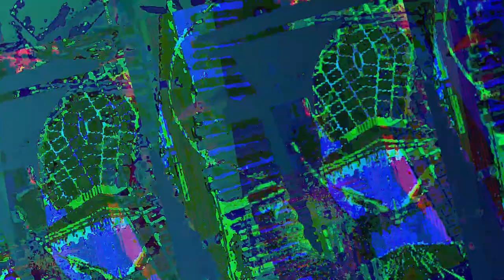[EPILEPSY WARNING] Movie 23 06 21 07h30m38s *Photosensitivity Warning*